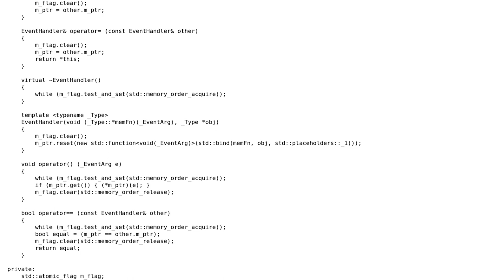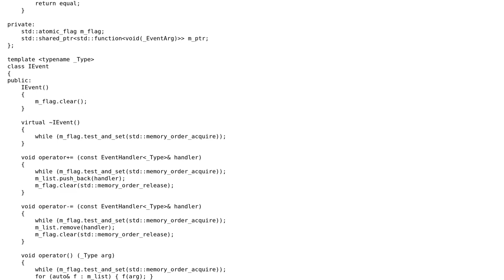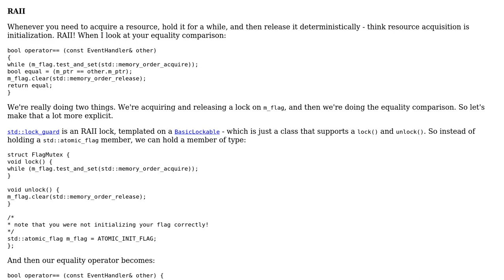Code Review: C++ EventHandler Class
With thanks & praise to God, and with thanks to the many people who have made this project possible! | Content (except music & images) licensed under CC BY-SA | Music | Images & others | With thanks to user ooo0o user Jamal user Barry and the Stack Exchange Network Trademarks are property of their respective owners. You are responsible for your own actions.